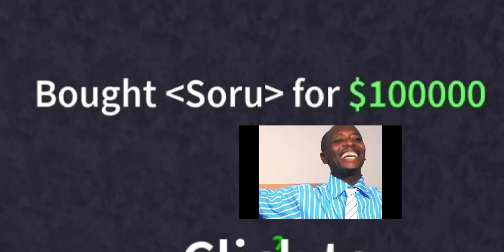HOW TO USE FLASH STEP IN BLOX FRUIT